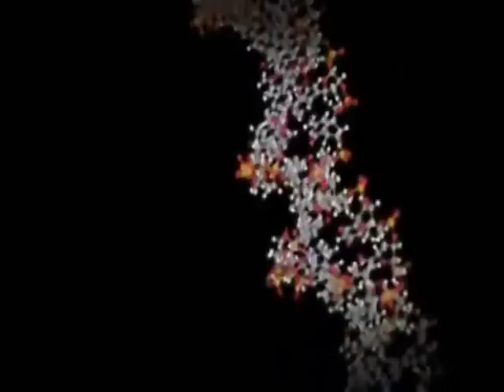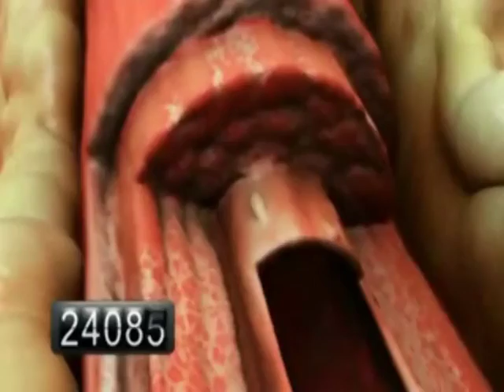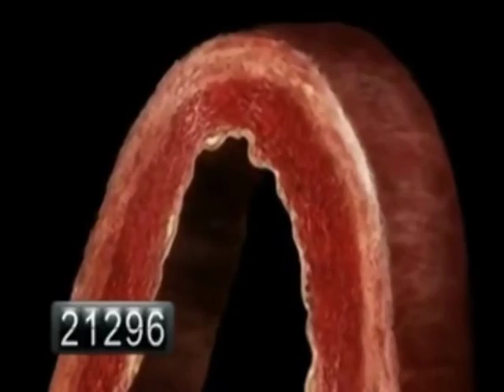Cardiovascular Health HEB